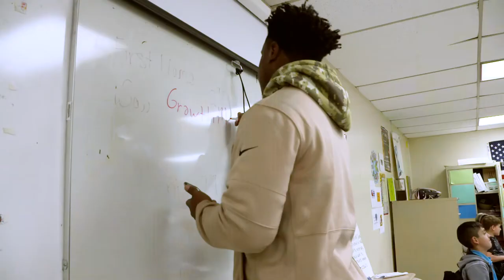Jayon Brown Cleat Reveal | My Cause My Cleats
Titans linebacker Jayon Brown’s cause is the YMCA Community Action Program (aka YCAP), which his recently-announced MVP Program is a part of in Nashville. The student Y-CAP program helps at-risk and underserved youth in the Metro Nashville/Davidson County area achieve the brightest future possible by closing the opportunity gap.